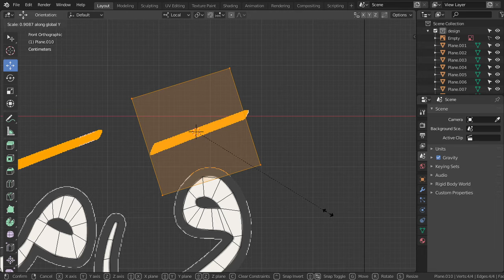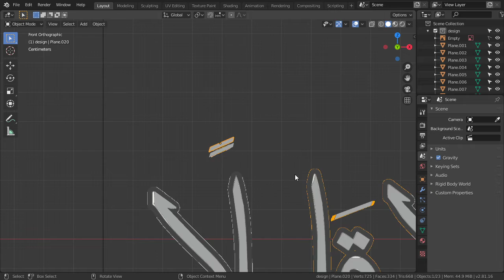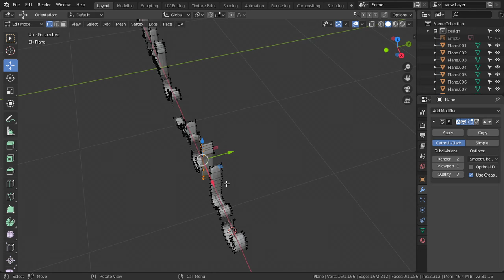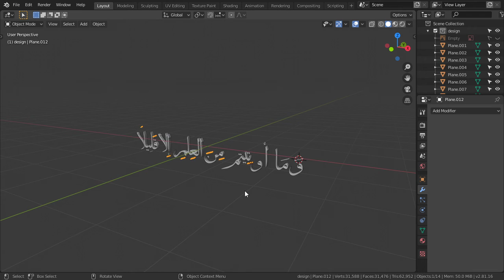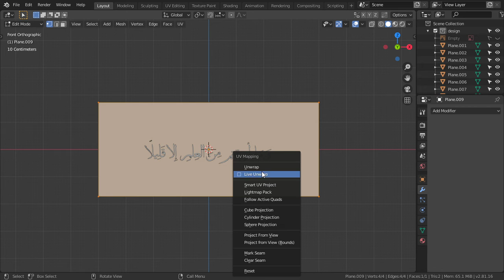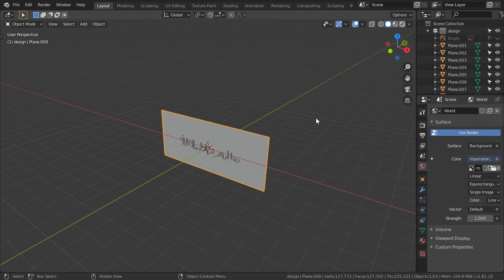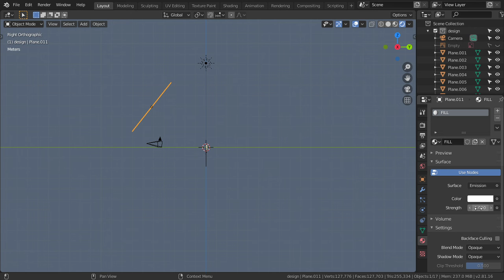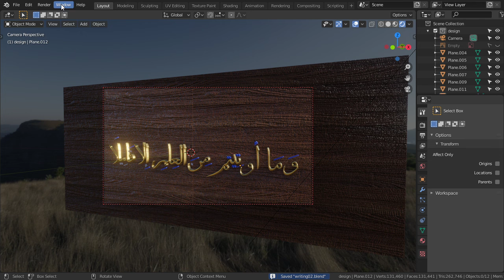الدرس السادس | الورشة التدريبية الثانيه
test render for basic scene